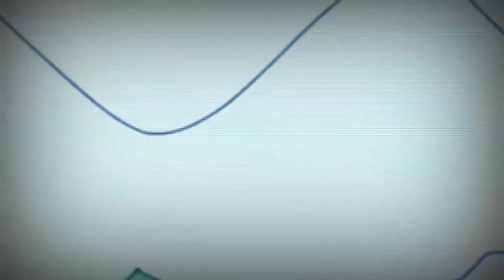8 серпня 2021 р.